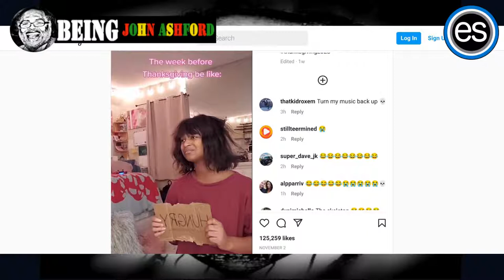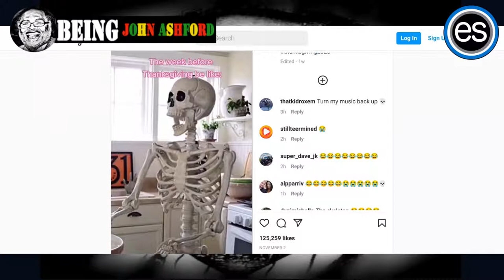Cranberry Pear Sauce, Cornish Game Hens and Sirloin Roast Recipe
Cranberry Pear Sauce
1 bag 12 ounces fresh cranberries
1 pear I used Bartlett, peeled, cubed
1 cup orange juice
zest from 1 clementine
1/2 cup organic brown sugar
1 cinnamon stick
2 slices ginger peeled, finely minced
1/4 teaspoon sea salt
2 tablespoons Cointreau or other orange liquor optional

Hens Marinade
Jamaican Jerk
Jerk sauce
lemon juice
soy sauce
granulated garlic
salt

Teriyaki
brown sugar
maple syrup
 1/2 cup orange juice
2 cups of water
sesame oil
salt
soy sauce
chili flakes
Thai paste

Sirloin Tip Roast
olive oil
mustard
garlic
paprika
onion powder
salt